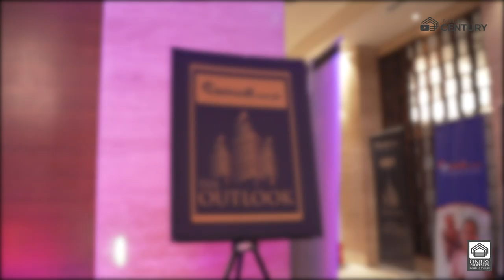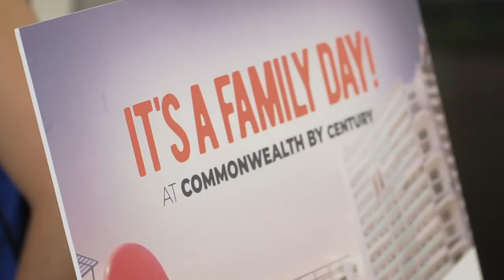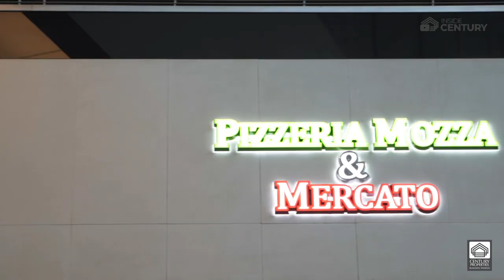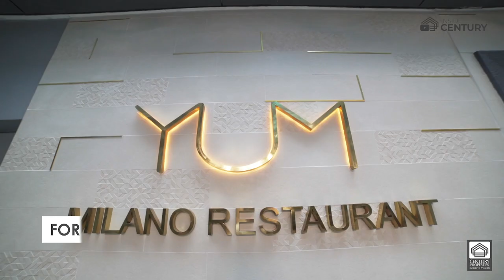Inside Century – Episode 2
Take a peek Inside Century: In this episode, we take a look at the highlights of the Lamudi Outlook Philippine Real Estate Conference 2019 wherein Century Properties CEO Jose Marco Antonio shared insights on transforming real estate marketing in the age of disruption.

Meanwhile, September proved to be a busy month in two of our residential projects as Azure Urban Resort Residences and The Residences at Commonwealth by Century had open house events. These events gave potential homeowners a chance to tour the properties and a feel of what it’s like to be a Century Properties homeowner.

Have you recently visited Century City Mall? If you’re looking for new flavors to try or you’re planning to kick-start a healthier lifestyle, you’ll find a ton of options on your next visit.